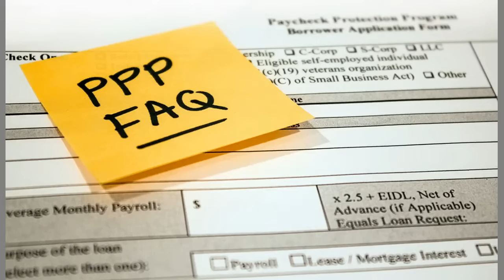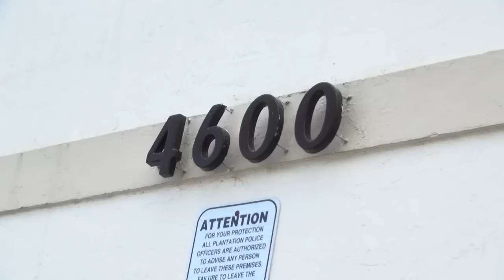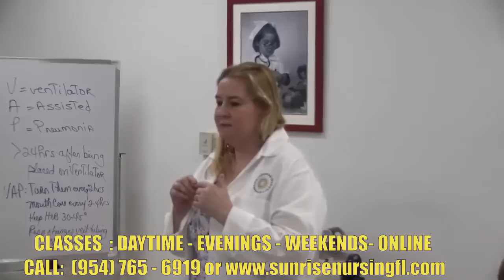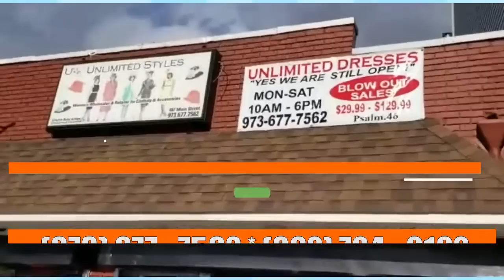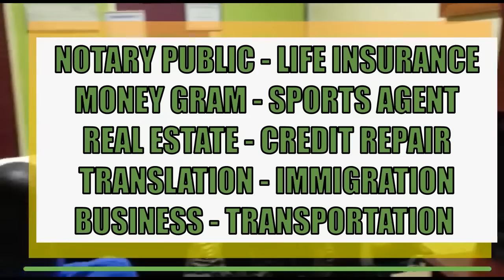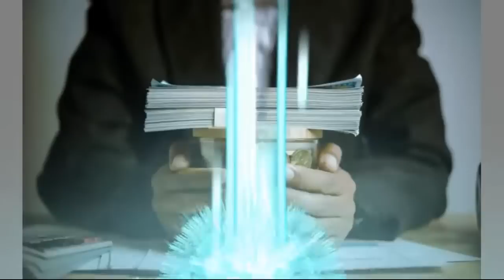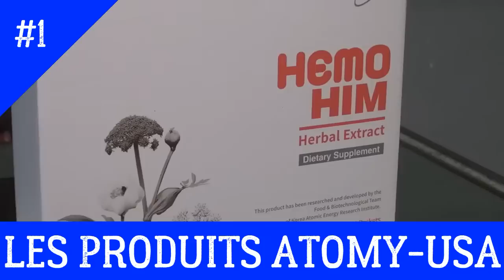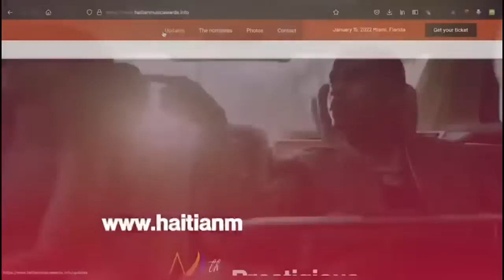LA PRESENTATION DES ACTEURS DU FILM MASWIFE DE MORA ETIENNE JUNIOR